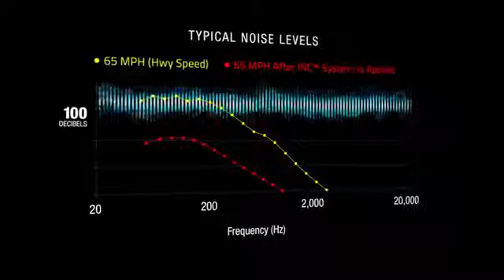Sena Smart Noise Control Helmet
Sena Technologies, known for its Bluetooth communication and camera technology for motorcycle use, has unveiled its first ‘smart helmet’ designed to cancel wind noise.
The idea is to use ‘live wind noise’ to set white noise levels which are then pumped into speakers in side the helmet at the exact frequency needed to nullify the noise generated around the helmet.